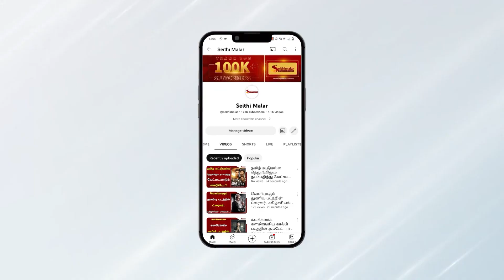AK 62-ல் சீரியல் நடிகை ஹீரோயின்..! | Ajith | Anirudh | Seithimalar